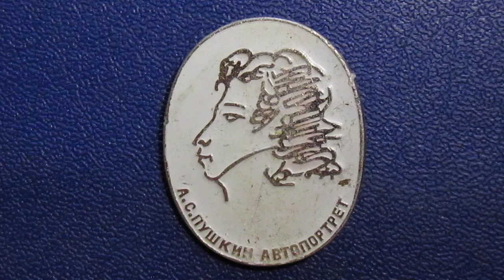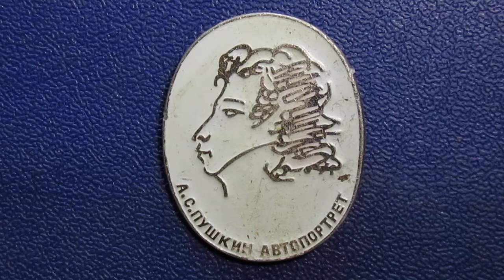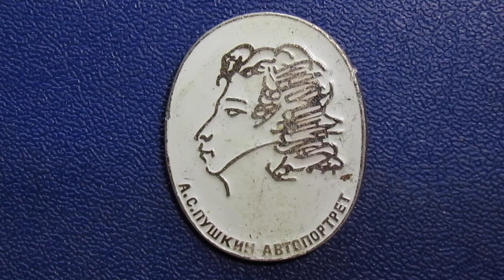Василий Пушкин к А С Пушкину !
Василий Львович Пушкин (27 апреля [8 мая] 1766 — 20 августа [1 сентября] 1830) — русский поэт, дядя Александра Сергеевича Пушкина, его первый литературный наставник («Парнасский отец»). Публиковался с 1793 года, с 1797 года оставил службу и занимался литературной деятельностью. Несмотря на дружбу с сентименталистами и романтиками (с 1816 года входил в литературное общество «Арзамас»), в литературном отношении оставался на позициях классицизма. Основное литературное наследие составляют анакреонтическая и эпикурейская лирика, шуточная поэзия, включая поэму «Опасный сосед». В русской литературной традиции остался как второстепенный поэт; несмотря на это, современники (включая В. А. Жуковского) отмечали его талант версификатора и переводчика и яркую индивидуальность. В 1822 году издал первое собрание своих стихотворений. Творчество Василия Львовича Пушкина позднего периода отмечено сильным влиянием племянника: стихотворная повесть «Капитан Храбров» (1829—1830) написана под впечатлением от «Евгения Онегина» и «Графа Нулина». Интерес к его наследию сохранился вплоть до XXI века. В 2013 году был открыт Дом-музей В. Л. Пушкина.